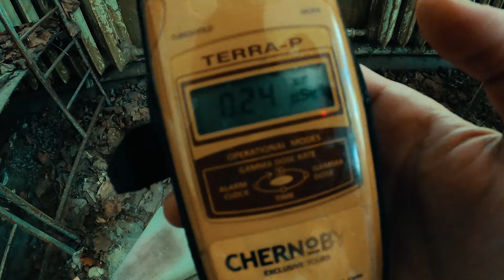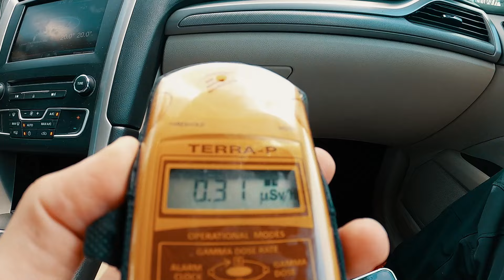Chernobyl - تشيرنوبل أكبر كارثة نووية في العالم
عجبتك القناة؟

طيب عجبتك الحلقة ؟

تبي تشوف أشياء أكثر ؟
أجل لاتنسى تفعل جرس التنبيهات 🔔

ياريت تزودوني بملاحظاتكم ترى مانستغني  🙏

شكراً للمبدع عبد المعين الفرائضي الرئيس التنفيذي لشركة Tajreed
والفريق الرائع لانتاج الحلقة وخاصة ابراهيم و أحمد قنجاري

 شكرا لمشاهدتك 😊 لاتنسى تبتسم 😊 العمر مرة وحده 😊